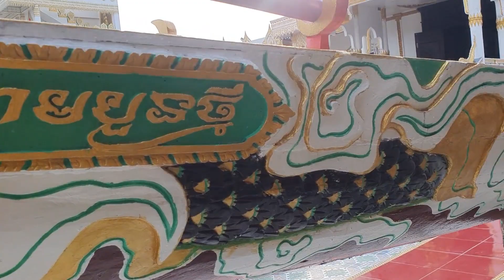ghe ngo độc nhất vô nhị Việt nam triển lãm sóc trăng